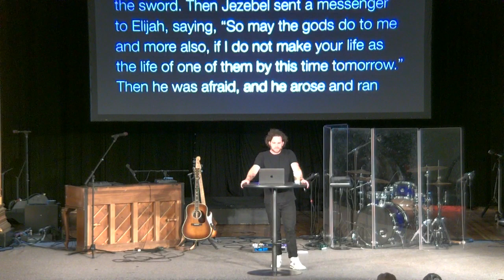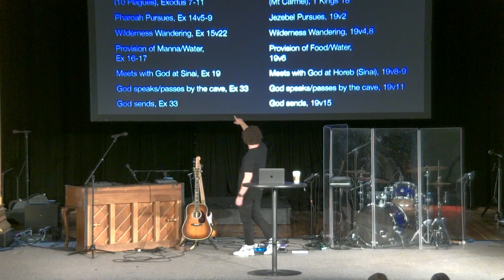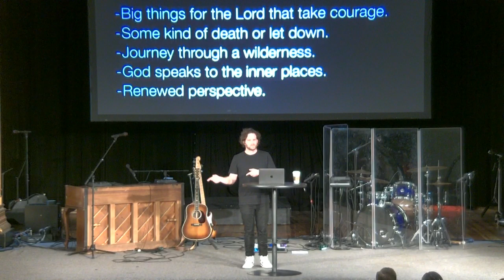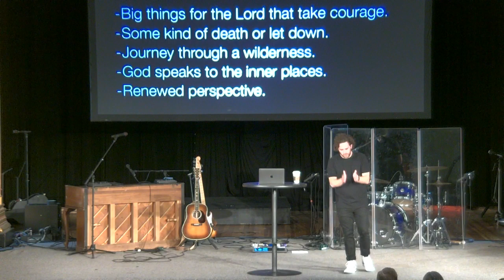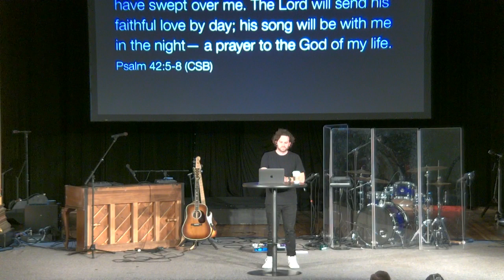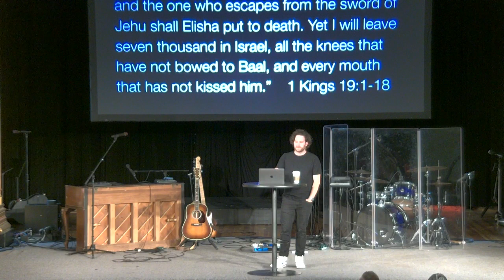How Does God Respond to the Discouraged? | Pastor Tim Dalrymple, July 10, 2022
In 1 Kings 19:1-18, we discover God responds to the discouraged. Elijah arrives in Beersheba discouraged and depleted, and God sustains him, speaks to him, and sends him out with purpose and power.

Watch the full message online in our series on Elijah's story.